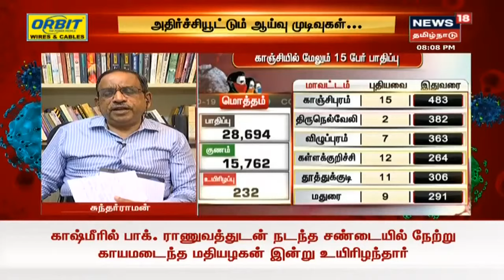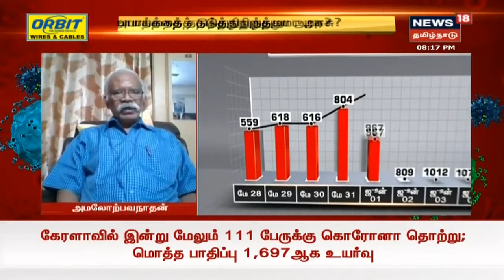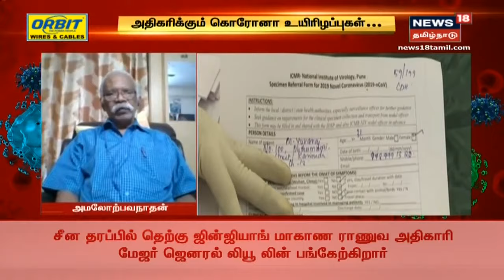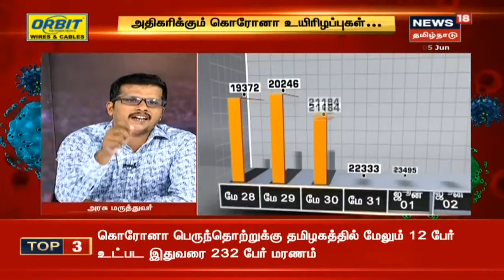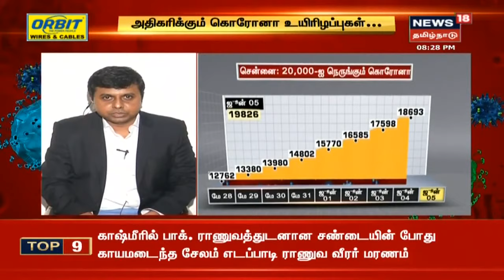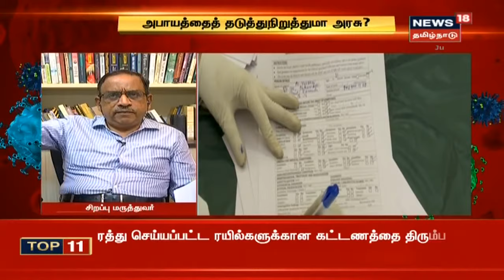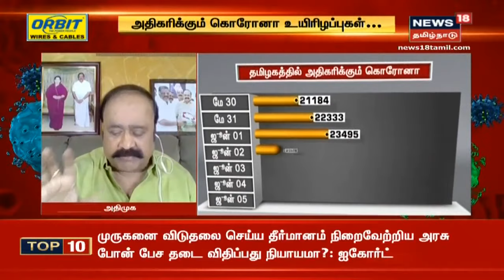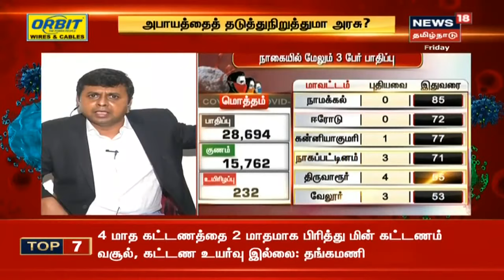Kaalathin Kural | அதிகரிக்கும் கொரோனா உயிரிழப்புகள் - அதிர்ச்சியளிக்கும் ஆய்வு முடிவுகள்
Kaalathin Kural | அதிகரிக்கும் கொரோனா உயிரிழப்புகள் - அதிர்ச்சியளிக்கும் ஆய்வு முடிவுகள்... தடுத்து நிறுத்துமா அரசு?